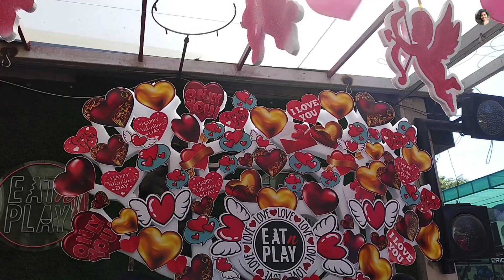Valentine's Day Celebrations Like You Have Never Seen😆| Lot Of Entertainment | Varshitha Yalamasetti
I hope e video me andariki nachuthadi ani anukuntunnanu.